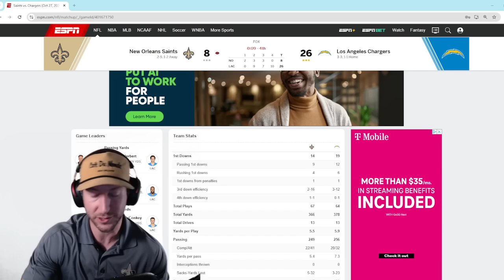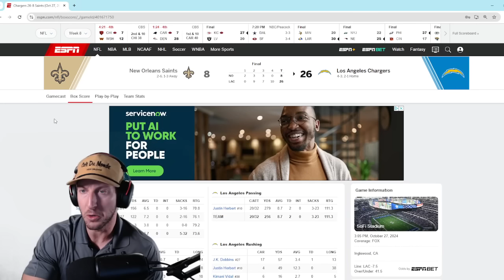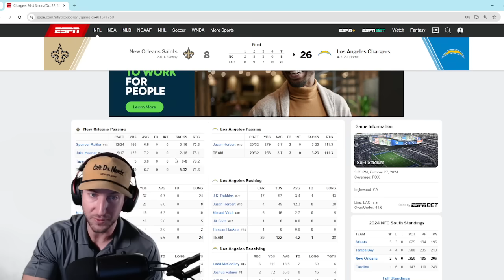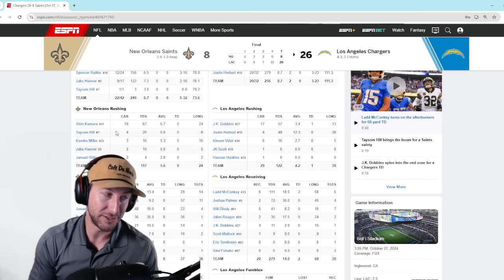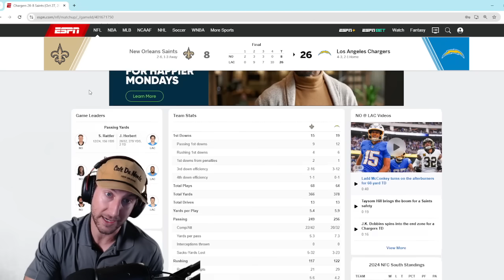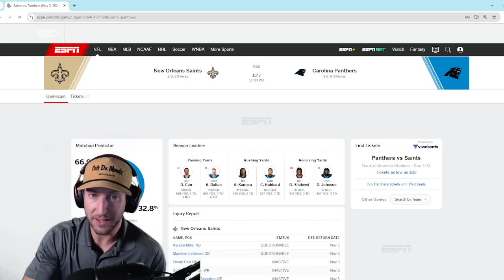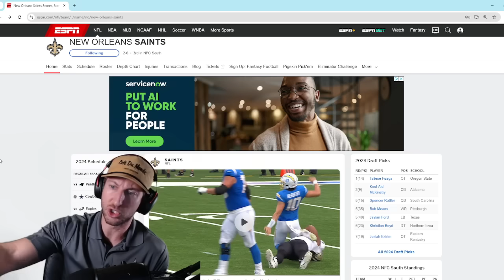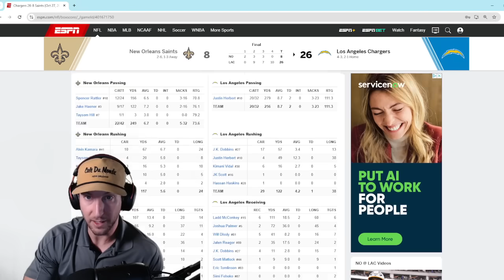Immediate Reaction: Saints Lose 6th Straight | New Orleans Saints vs. Los Angeles Chargers Recap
The New Orleans Saints have now dropped six straight games, with another disappointing loss, this time to the Los Angeles Chargers. In this video, James Skrmetta shares his unfiltered reaction to the New Orleans Saints' latest performance, breaking down what went wrong and why this season might already be over for New Orleans. The New Orleans Saints (2-6) have lost six straight for the first time since 2005. Alvin Kamara, who signed a two-year, $24.5 million contract extension earlier this week, had 122 total yards. Chris Olave had eight receptions for 107 yards.

James tackles everything fans need to know:

What led to another crushing defeat? 📉
Key takeaways from the Saints' poor performance 🏈
Why fans are frustrated and if there's any hope left 💬

Don’t miss James’ breakdown of the Saints' offensive and defensive issues, why the team just can’t seem to turn things around, and his thoughts on what the Saints need to focus on moving forward.

Ladd McConkey's 2 touchdowns propel Chargers to 26-8 victory over Saints @espn

James Skrmetta Madden Franchise and College Football Dynasty:   @JamesSkrmettaFC